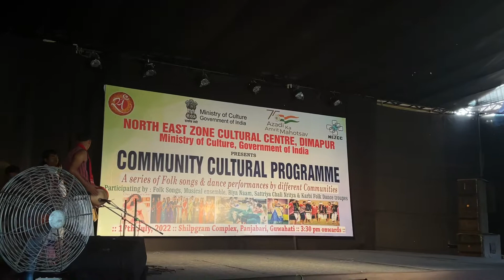karbi folk dance troupes// live show